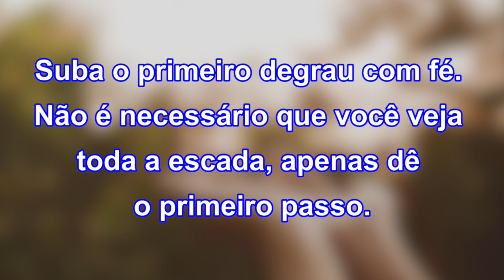Reflexão do Dia 22 05 23